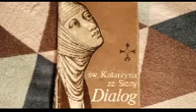FRAGMENT Z KSIĄŻKI KTÓRĄ BARDZO POLECAM